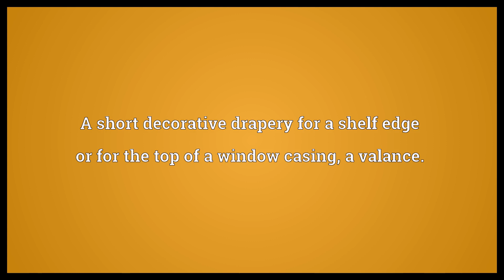Lambrequin Meaning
Video shows what lambrequin means. A short decorative drapery for a shelf edge or for the top of a window casing, a valance.. An ornamental hanging over upper part of window or along the edge of a shelf.. A border pattern with draped effect used in ceramics..  Lambrequin Meaning. How to pronounce, definition audio dictionary. How to say lambrequin. Powered by MaryTTS, Wiktionary